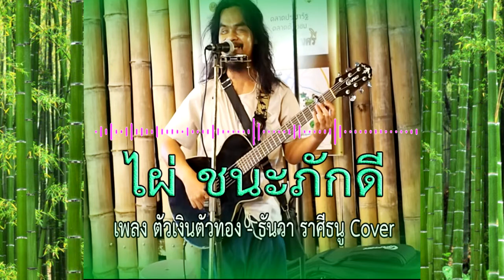เพลง ตัวเงินตัวทอง cover by ไผ่ ชนะภักดี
ชายผู้ดวงตามืดมิด แต่ดวงใจงดงามด้วยเสียงเพลง